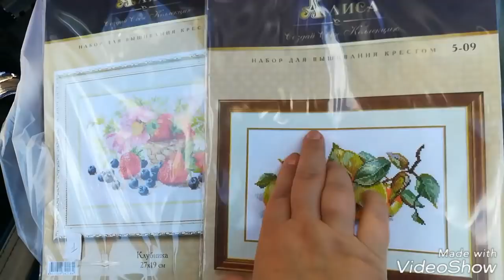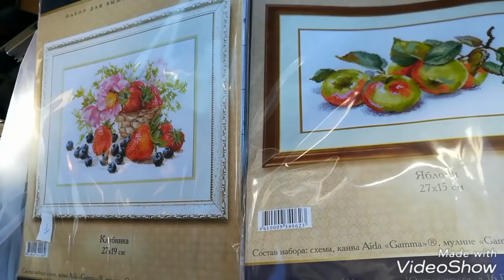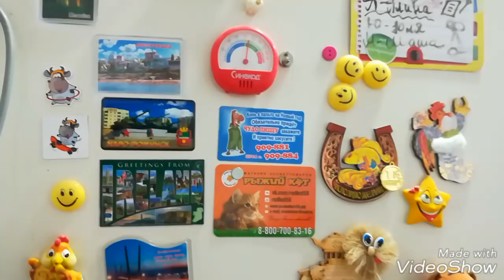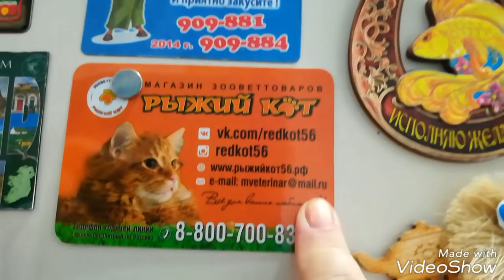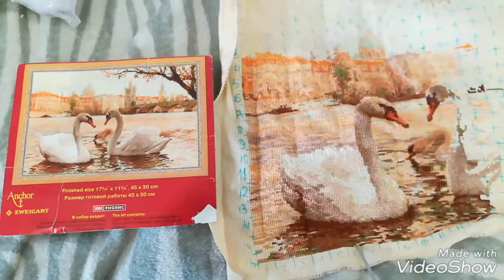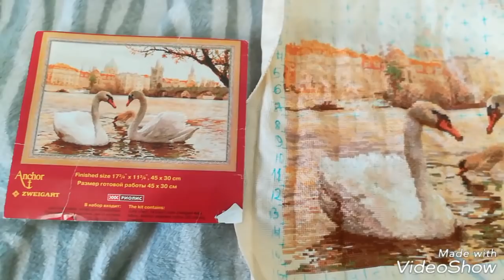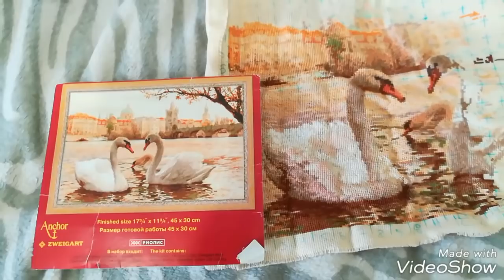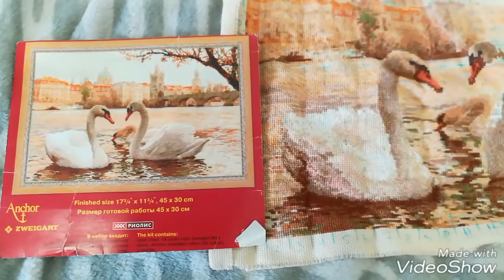Вышивально-бытовой VLOG: Покупки, цветы, ремонт, вышивка, вязание.